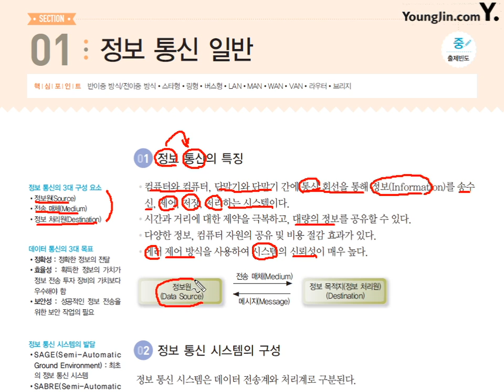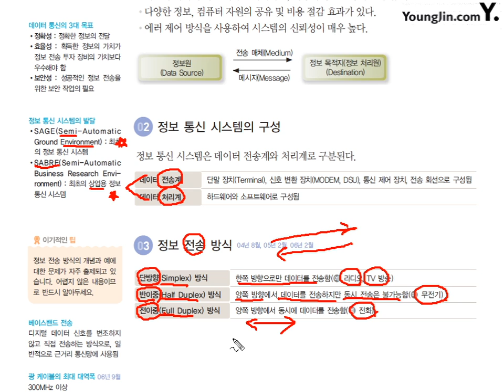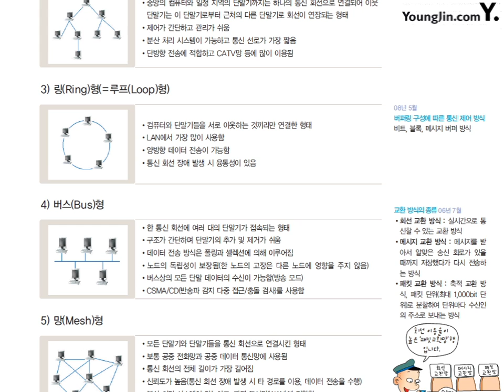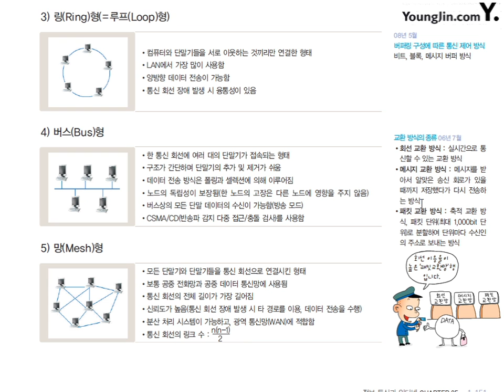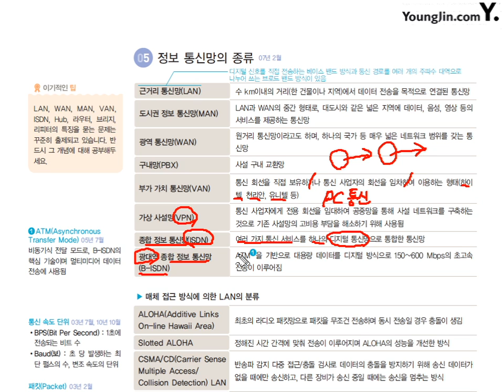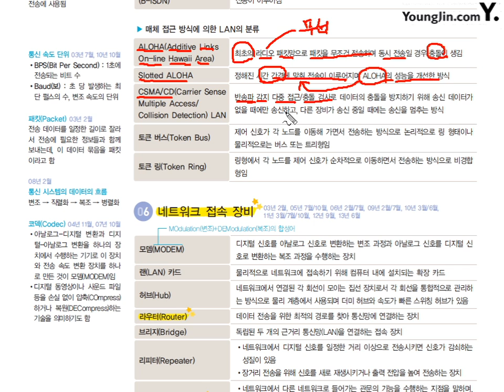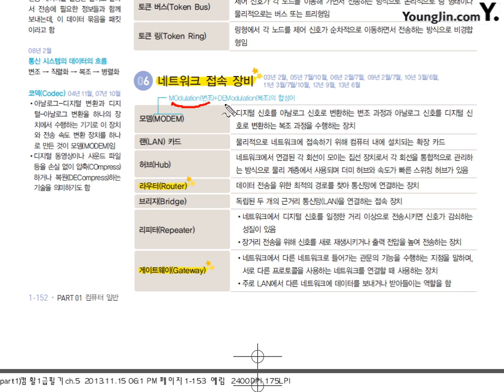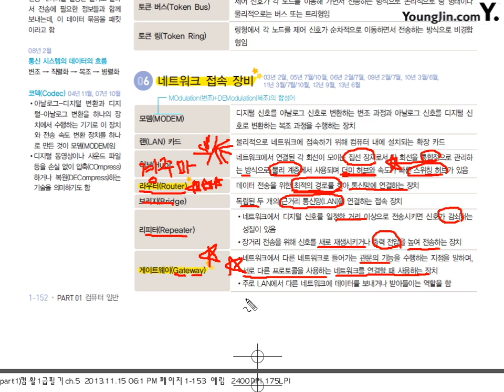26 [컴퓨터일반] 정보 통신 일반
이기적 in 컴퓨터활용능력 필기